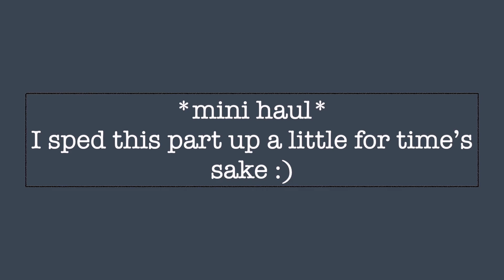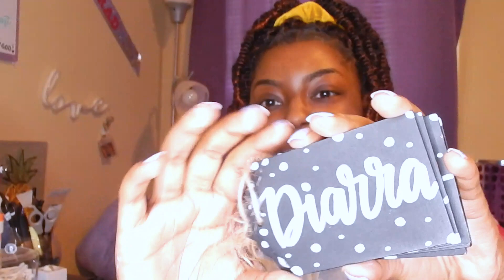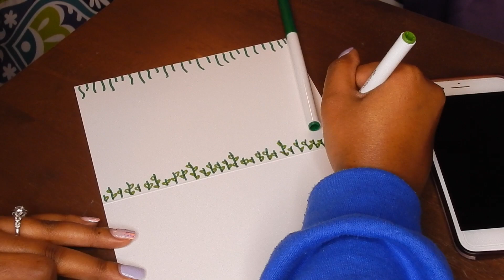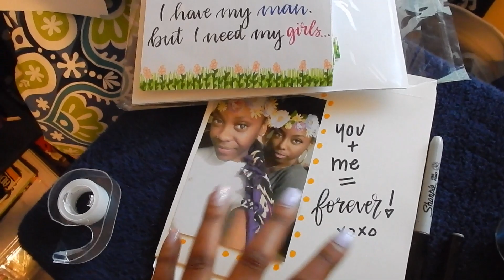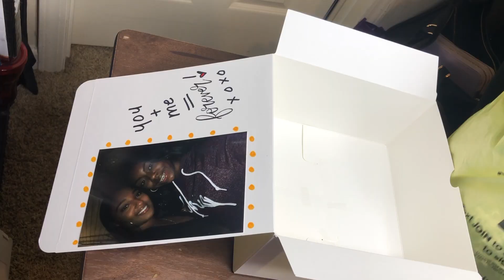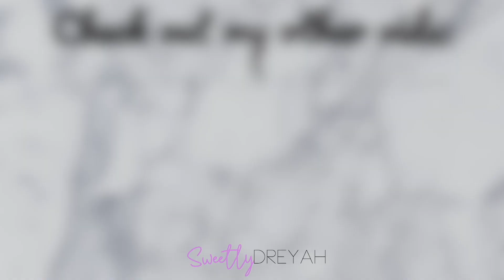DIY Bridesmaids Boxes *start to finish* VLOG | BrideToBe Series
MAKE SURE YOU'RE WATCHING IN 1080P FOR THE BEST EXPERIENCE! (go to the settings wheel to adjust the quality)

The amount of fun I had while making this video was worth every penny spent! My bridesmaids loved the boxes and I am so grateful for my now BRIDE TRIBE. All products I could find, are listed below. XOXO

Its free and you wont be disappointed! My channel is a one stop shop for all things FAITH, BEAUTY, & LIFESTYLE related…PLUS MORE. We all can be ourselves here on Sweetly Dreyah, so Join US :)!

[PRODUCTS MENTIONED]
Chapsticks(out of stock but the Amazon vendor is linked)
Blank White Cards
Chalk Markers - Hobby Lobby (couldn't find link. They were purchased in store)
Berry Fake Flowers (Michaels) - no link. purchased in store
Plastic Champagne Glasses )Etsy Seller - "PrettyLittleThingATX"
Sanitizers - Dollar tree (purchased in store)
Ring Pops (Dollar Tree in store)

QUESTIONS? INQUIRIES?

God loves you so much, and so do I!

XOXO, Dreyah :)